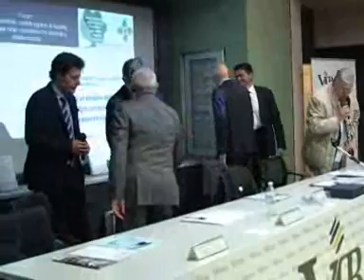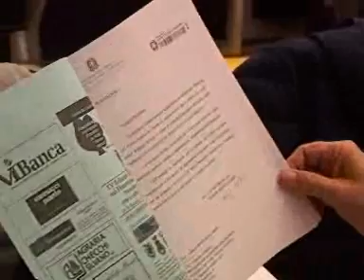istoia. Vivaismo e credito : Parla Renzo Benesperi.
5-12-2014: Pistoia. Vivaismo e credito : Parla Renzo Benesperi, Segretario Associazione Internazionale Produttori del verde Moreno Vannucci.L'intervista è stata realizzata a margine dell'iniziativa "verde sostenibile, credito agrario e fiscalità, nell'ambito della XV edizione Meeting 2014 sul florovivaismo in Europa tra natura,colori, arte e cultura del verde.